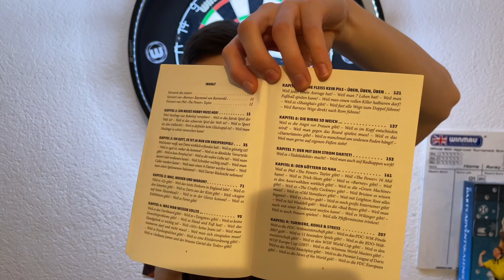Dieses Darts-Buch musst du kaufen 😍! | Bücher Review 📖 | Darty_8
Heute zeige ich euch vier Bücher und präsentiere ich dazu meine Meinung.
Ich weiß vor allem bei den Elmar Büchern kann es zu Meinungsverschiedenheiten kommen, bleibt deshalb bitte sachlich ✌️
Viel Spaß

Kapitel:

00:00 Intro
00:52 Weil Erfolg im Kopf beginnt
02:28 111 Gründe Darts zu lieben
04:29 Game On
06:27 Perfect Game
08:48 Outro